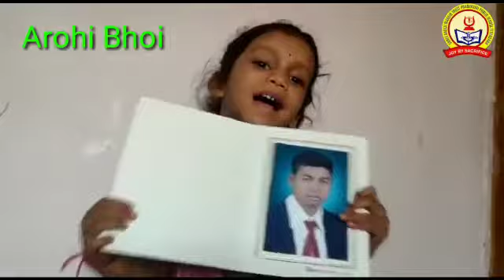Father's Day celebration by SDMT Prabhavati Public School's Kids of Std. 1